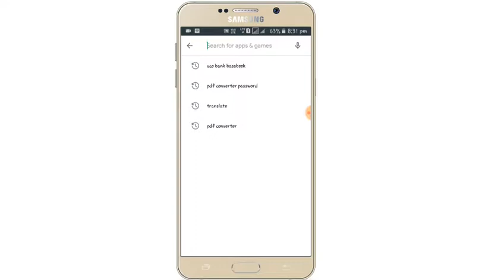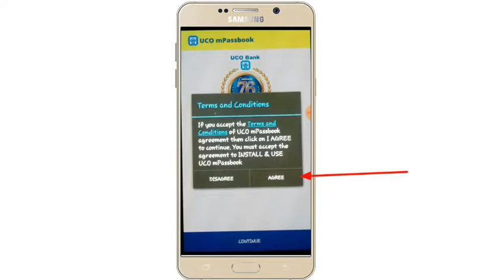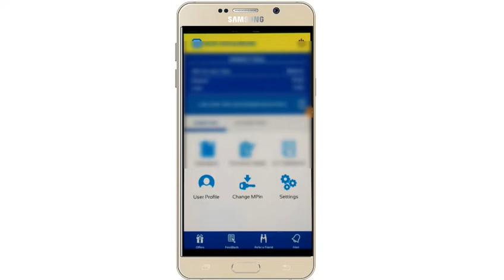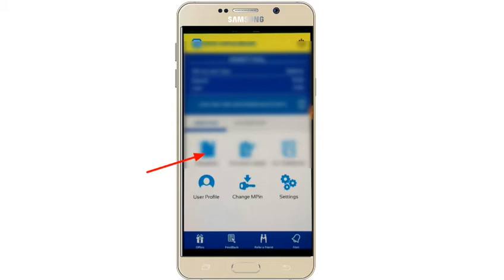মোবাইল দিয়ে Uco bank passbook update করুন[How to check uco bank account balance,passbook update]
নমস্কার,,,
আজকের ভিডিওতে আমি আপনাদের দেখাবো কিভাবে আপনারা মোবাইল দিয়ে uco bank এর একাউন্ট balance,passbook update, account information, সবকিছু দেখতে পারবেন।How to check uco bank account balance